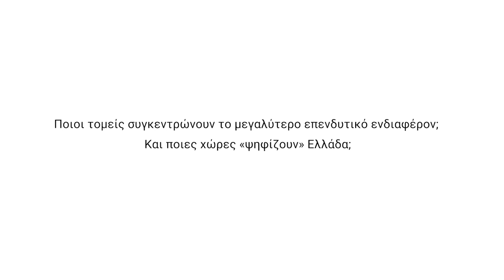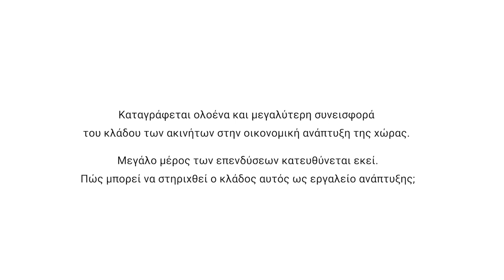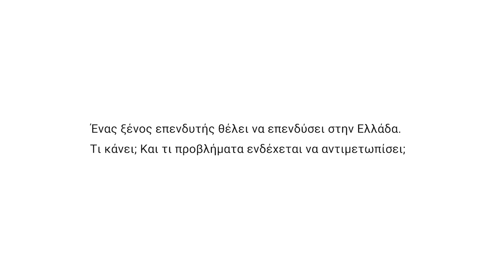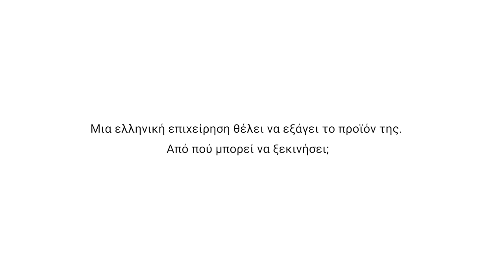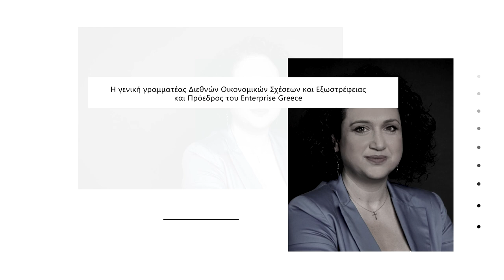Συνέντευξη της Βίκυς Λοΐζου στο insider.gr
H γ.γ. Διεθνών Οικονομικών Σχέσεων και Εξωστρέφειας και Πρόεδρος του Enterprise Greece μιλά για τους τομείς που έλκουν περισσότερο τους ξένους επενδυτές, τις χώρες που υποδέχονται τις εξαγωγές μας αλλά και τη σημερινή εικόνα της Ελλάδας στο εξωτερικό